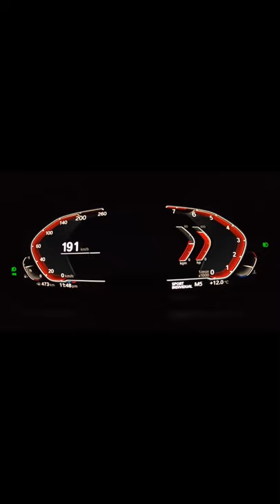BMW X5 40i G05 Top Speed Limited